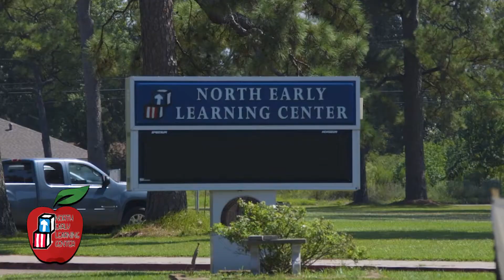Johnny Appleseed Day 2022 at North Early Learning Center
Join us at North Early Learning Center as we celebrate Apple Day with fun activities! Learning is fun!